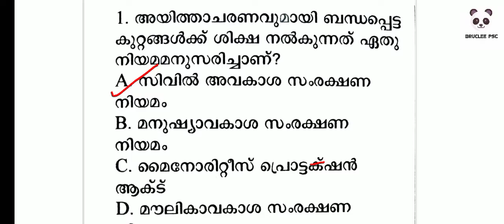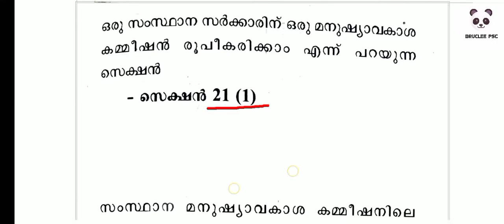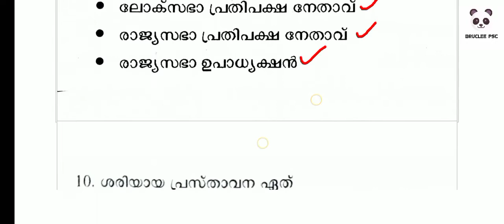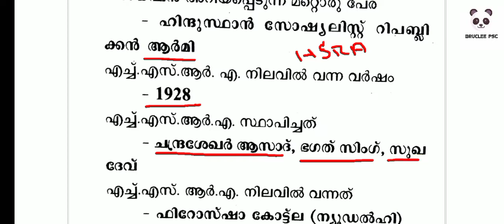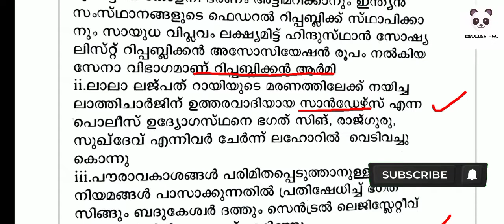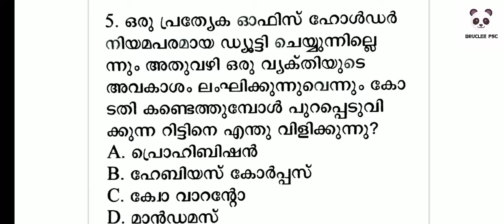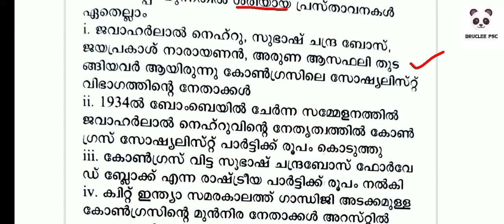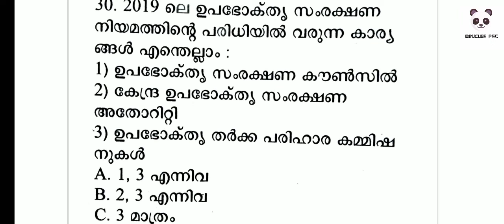KERALA PSC 🎯 DEGREE LEVEL PRELIMS 10 TH MAINS - MODEL QUESTIONS WITH RELATED FACTS | BRUCLEE PSC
NCERT CAPSULE NOTE | DEGREE PRELIMS | 10 th MAINS | ‎@BRUCLEE PSC  | SCERT CAPSULE NOTE

@BRUCLEE PSC
3rd Stage answr key | plus two prelims
3rd Stage  psc plus two prelims exam Answer Key
Plus two prelims Qustion Paper
+2 prelims
2022
Today's PSC plus Two Exam Questions & Answers
KERALA PSC
PSC MAIN EXAM
PSC EXAM
LDC MAINS
LGS MAINS
DEGREE PRELIMS
LDC 2022
lgs 2022
KERALA PSC
PSC RESULT
PSC Jobs
KERALA PSC
PSC MAIN EXAM
PSC EXAM
LDC MAINS
LGS MAINS
DEGREE PRELIMS
bruclee psc